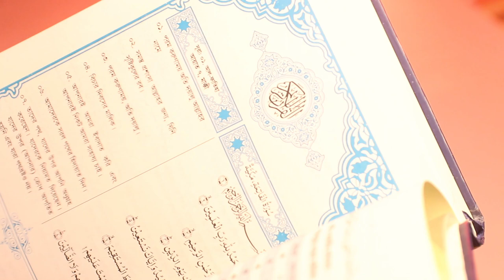5 Islamic Things You Need Everyday (BANGLA)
আজকের ভিডিওতে আমরা জানবো "পাঁচটি এমন জিনিস যা আমাদের কাছে থাকা উচিত"।

এই পাঁচটি জিনিস এমন কিছু না যা আমরা সংগ্রহ করতে পারবো না খুবই স্বাভাবিক জিনিসপত্র।